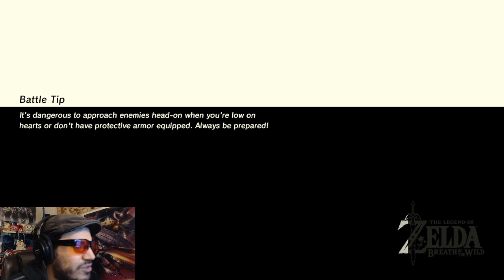Zelda Breath of the Wild - Part 8 - Castaway 2, Nudity vs Giants Monsters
Link needed some time to get away and relax after the insanity of everything he's seen and been told since waking up from his 100 year mega coma. Unfortunately, one of the monk's robbed him of all his stuff, that which he loves more than anything else. His STUFF!!! :D

It's time for him to prove man truly can overcome over nature... by burning everything to the ground.